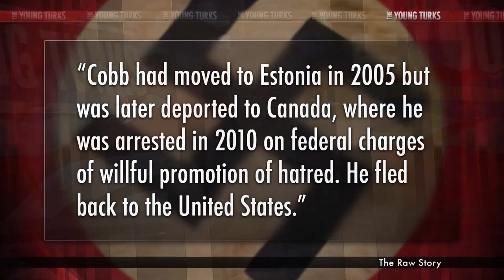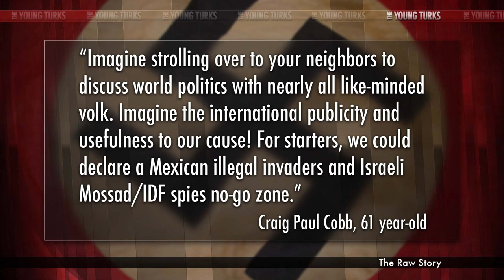Neo-Nazi 'All White' City In North Dakota?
"A man living in North Dakota plans to turn his small town into a bastion of white supremacists, according to the Southern Poverty Law Center. "I didn't have a clue who the guy was until he showed up. All I know is he bought that house sight unseen, $5,000 cash, and had no idea what it looked like, where it was, other than he knew the directions to get to Leith," Mayor Ryan Schock told the Hatewatch blog. Craig Paul Cobb, 61, has been buying up abandoned property in Leith, a town of only 19 people. He has invited other white supremacists to live on his properties and help take over the city. In a post last year on the Vanguard News Network forum, Cobb said anyone who lives on his property would be required to fly a "racialist banner" — such as a Nazi flag — 24-hours a day...".* Cenk Uygur, John Iadarola (host of TYT University and Common Room), Jimmy Dore, and Michael Shure break it down on The Young Turks.

Support The Young Turks by becoming a member Your membership supports the day to day operations and is vital for our continued success and growth. In exchange, we provided members only bonuses! We tape a special Post Game show Mon-Thurs and you get access to the entire live show at your convenience in video, audio and podcast formats.